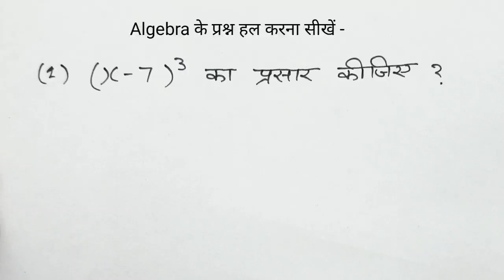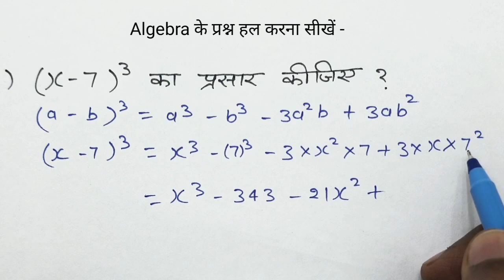सर्वसमिका का प्रसार कीजिए । Algebra के महत्वपूर्ण प्रश्न | Algebra ke important formula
sarv sankhya per aadharit prashn
alZebra ke mahatvpurn prashn

study 5.6